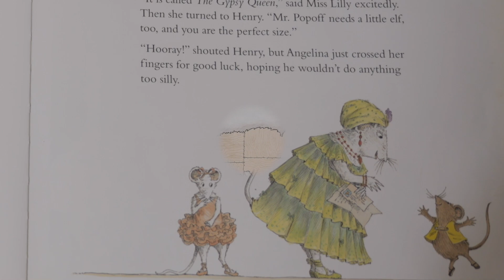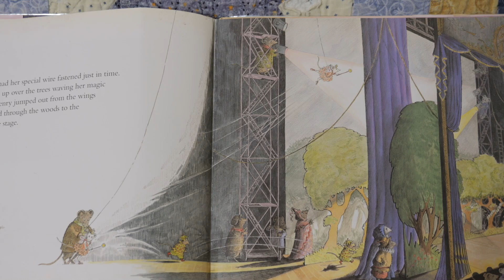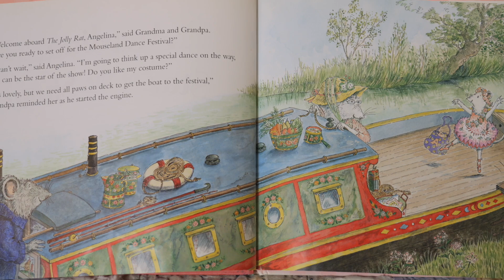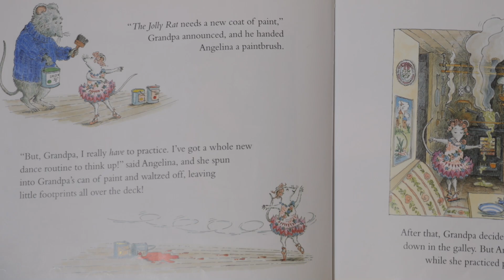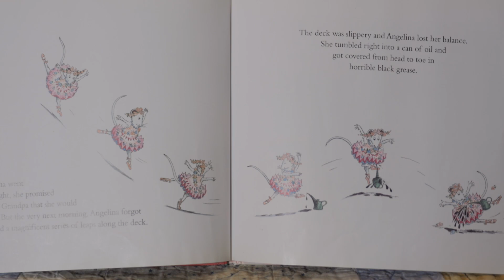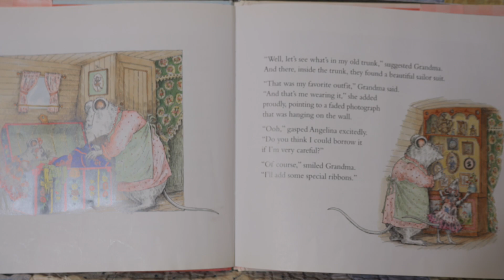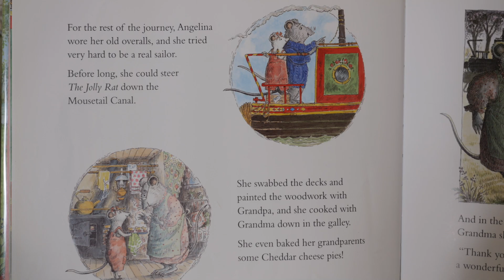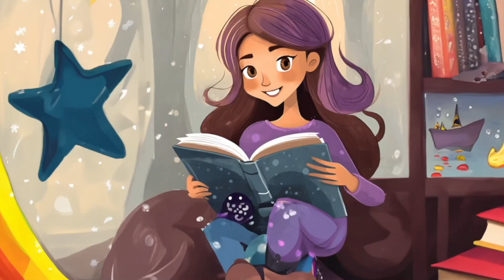Kids Story Read Aloud-Angelina Ballerina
Angelina Ballerina 2 Books Read Aloud
Angelina on Stage & Angelina Star of the Show
Written by Katharine illustrates
Illustrated by Helen Craig
Published by Little Simon
Katharineholabird.com